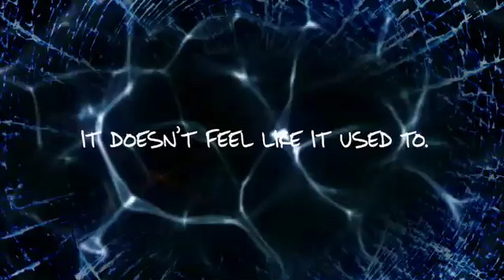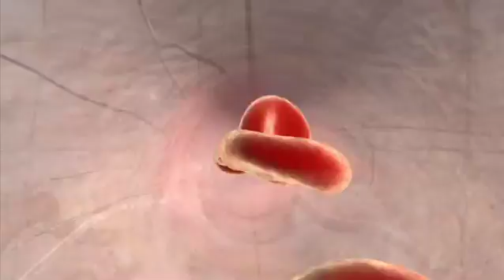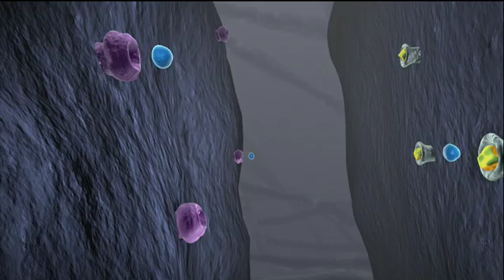Meth Inside Out: Brain & Behavior - Tolerance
BRAIN & BEHAVIOR equips viewers with an understanding of how meth changes the brain and, consequently, behavior. 3D animations, accessible explanations, and personal accounts help viewers understand complex scientific concepts. Users learn how to better cope with the stages of meth addiction and recovery by gaining an understanding of the biological underpinnings of the high, tolerance, craving, paranoia, aggression, anhedonia, and healing.

Chapter 4: Tolerance
Illustrates the biological basis of tolerance and how the need for more meth creates many of the problems associated with addiction.